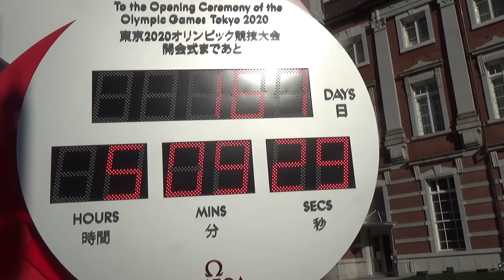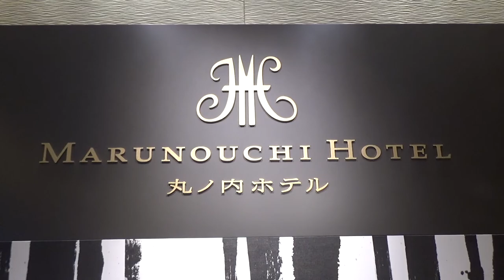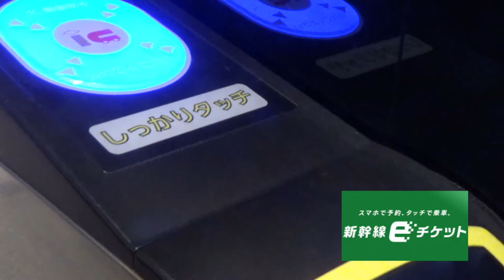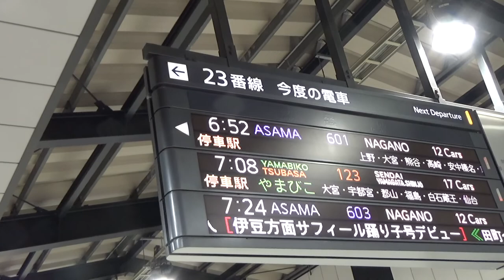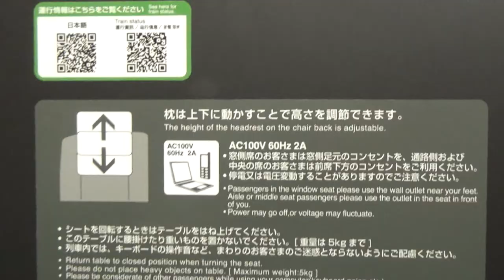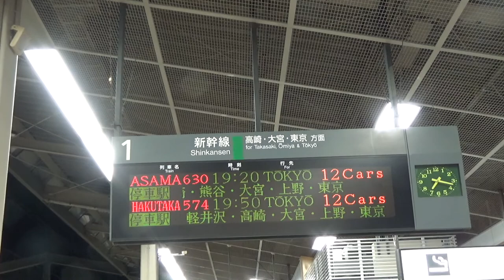フライフィッシング 道具一式で東京 発 新幹線釣り旅行 Fly fishing Japan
Vlog Fly Fishing  Girl  Fly Fishing vlog - YouTubeの動画【釣り旅】釣り×ヒップホップのミュージックビデオ

新幹線で日帰りで行ける長野県のフライフィッシングの釣りが身近になりました。北陸新幹線　東京から長野まで１時間３０分で到着。女性フライフィッシャー おすすめ「新幹線eチケットサービス」 レンタカーの割引もあり、遠征の釣りの一つの手段として考える釣り人も増えているそうです。YouTubeオススメの動画

オリンピック延期のため東京オリンピック カウントダウン時計 が通常の時計に切り替わり、コロナ感染予防対策に注意を払う日常の変化を感じました。

「フライフィッシング 道具」 「セット」 メーカー
釣り道具    ループ社 Loop ７X   -ティムコ
リールLoop オプティリール

「フライ キャスティング 」釣り方
   アンダーハンドキャスティング / シングルハンド  の釣り

「仕掛け 」
フローティングライン　　カディス　フライ

「フライフィッシング 道具 小物 」
フォーセップ　魚に優しい針はずしツール
グローブ　魚を直接手に触れると魚は火傷を起こすことがあります。魚のリリース後の生存率は20～70%程度と幅が広いようです。
双眼鏡　ライズを探します、